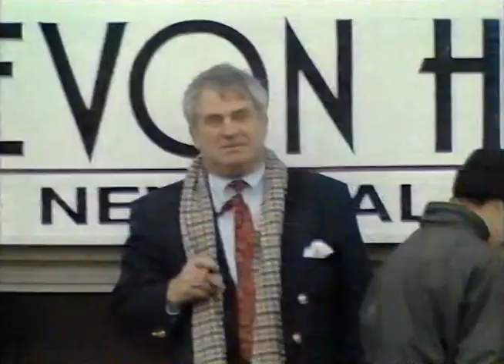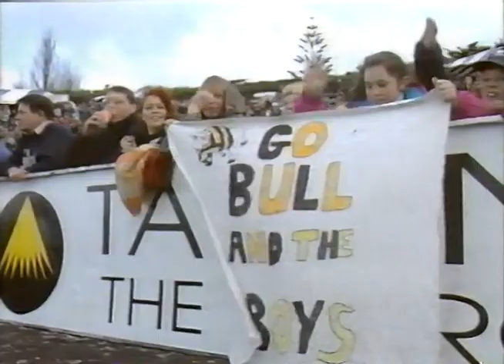1993 Rugby Union Match: Taranaki vs British and Irish Lions (highlights)